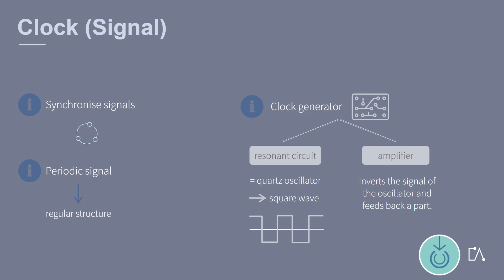🇬🇧 Embedded Academy Glossary | Clock Signal | Software development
This video is about the clock signal and is part of the glossary units of the Embedded Academy.
We explain the importance and function of the clock signal in an easy-to-understand way.